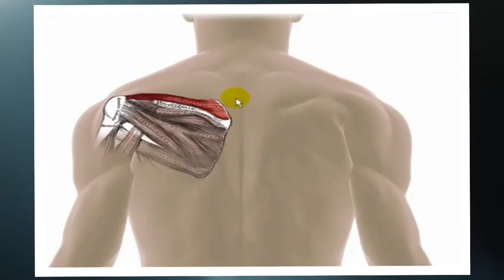Rotator Cuff - Trigger Point Therapy (Trailer)